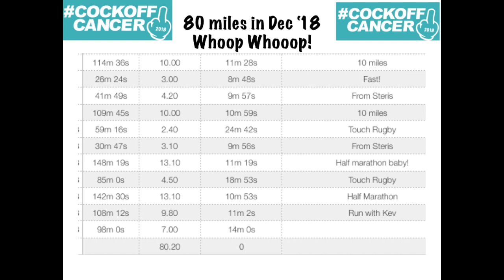80 miles run for December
80 miles run for December.  Whoop, Whoop!!